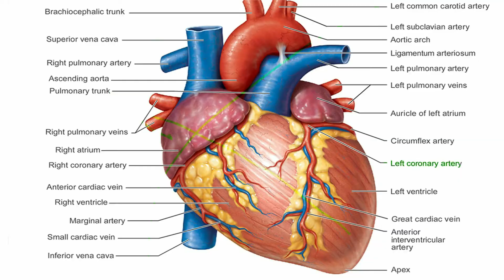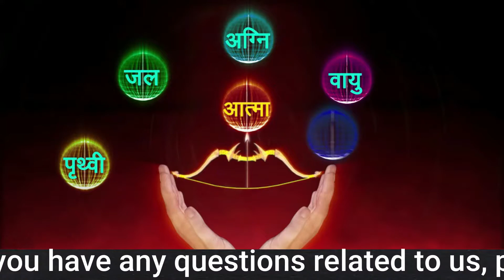Kya Mitti Se Disease Theek Ho Sakti H ?